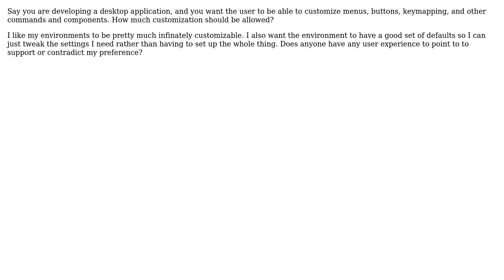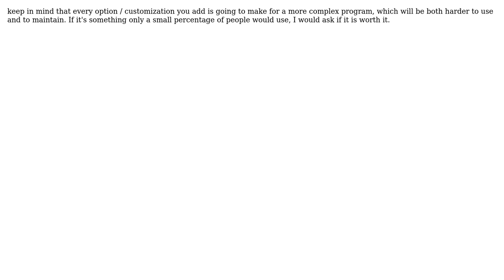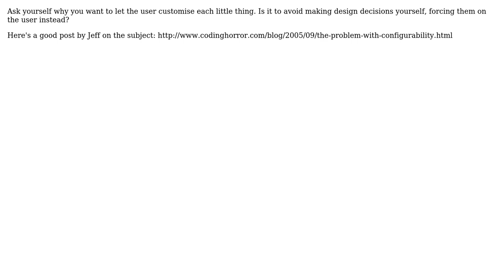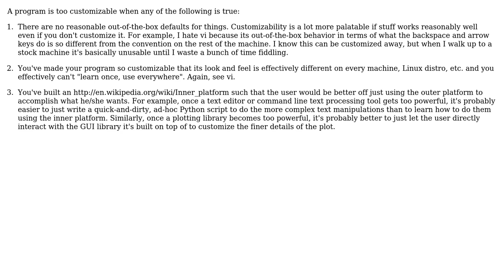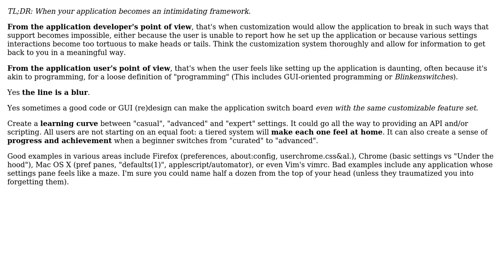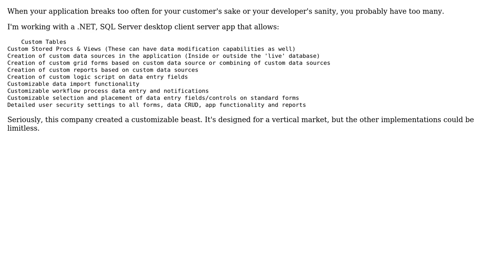When is an application too customizable? (12 Solutions!!)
When is an application too customizable?

With thanks & praise to God, and with thanks to the many people who have made this project possible! | Content (except music & images) licensed under CC BY-SA | Music | Images & others | With thanks to user Wonko the Sane user Michael K user Lloeki user Jon Hopkins user JeffO user HLGEM user GSto user glenatron user dsimcha user David Thornley user Andrei Vajna user Alex Warren user aggietech and the Stack Exchange Network Trademarks are property of their respective owners. You are responsible for your own actions.